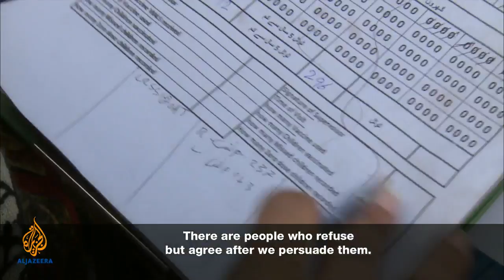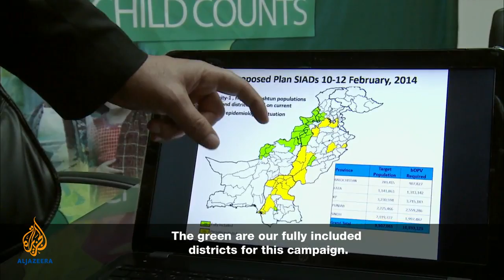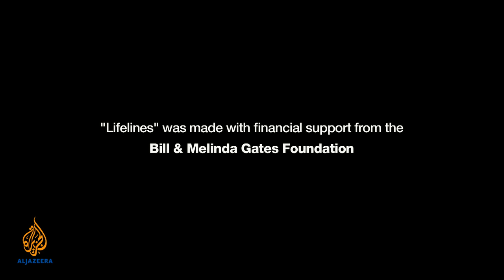Lifelines - The Last Drops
Will health workers in Pakistan overcome political and religious tensions to vaccinate children against polio?